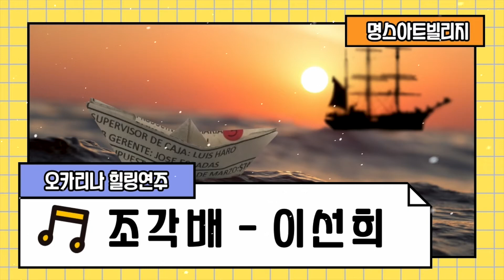조각배(이선희) - 오카리나 연주 | Ocarina | 陶笛 | オカリナ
▼여기에 있는 더보기 버튼을 눌러 보세요✅▼
▶오카리나 세계속으로 쇼핑몰◀
[각종 오카리나, 버스킹장비, 청금, 칼림바, 오카리나교재, MR 쇼핑몰]

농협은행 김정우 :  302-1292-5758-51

【 각종문의 Ask 】
KakaoTalk ID(카카오톡아이디) : myung92

【 유튜브에 사용된 폰트, BGM, 각종효과 등
모든 출처는 아래 블로그에 표시함을 알려드립니다 】